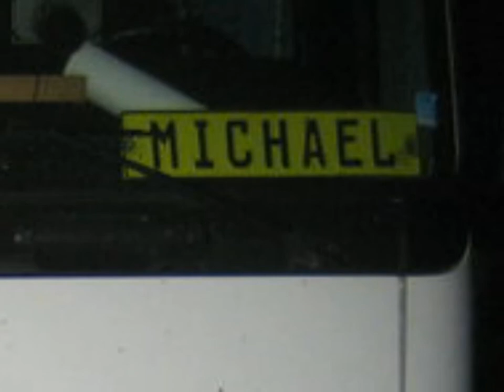Danke BRUMMI.WMV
Das Dankesvideo für meinen alten Weggefährten der mich über mehrer 100.000 km begleitet hat.
Musik by Tom Astor